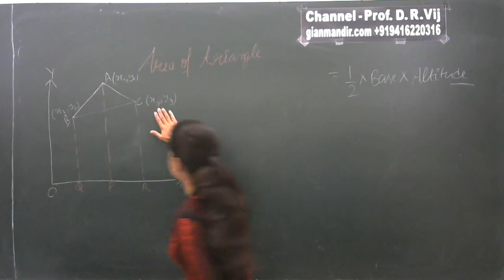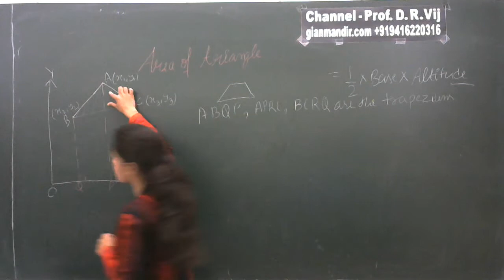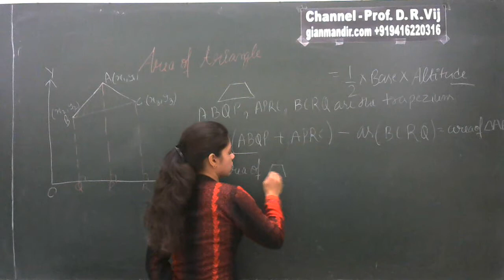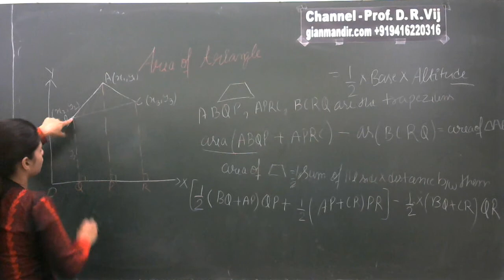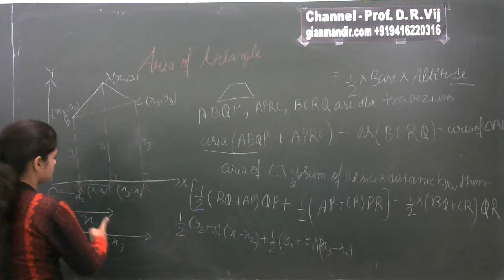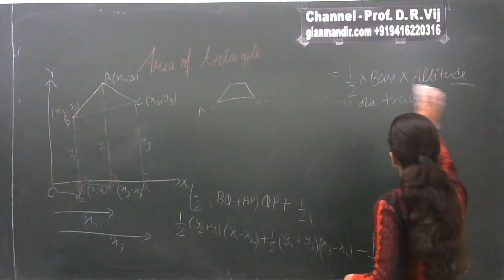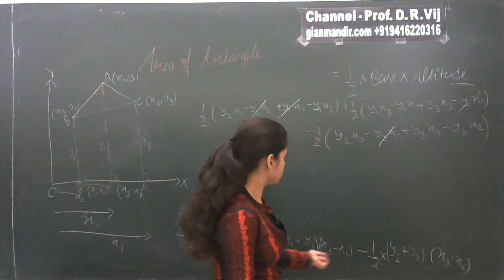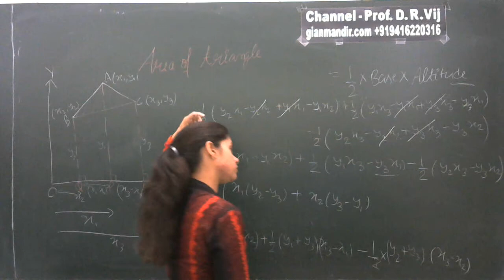X Maths | Coordinate Geometry | Area of Triangle using Coordinate Geometry by Preeti Ma'am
Chapter 7 - Lines (In two-dimensions)
Area of Triangle using Coordinate Geometry